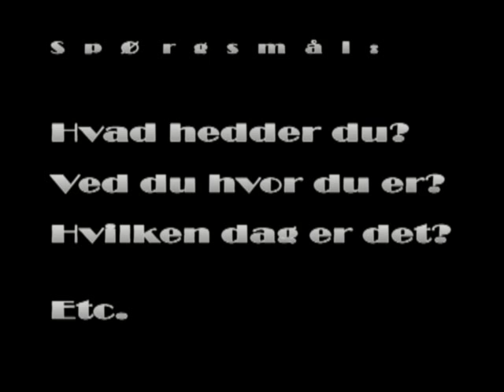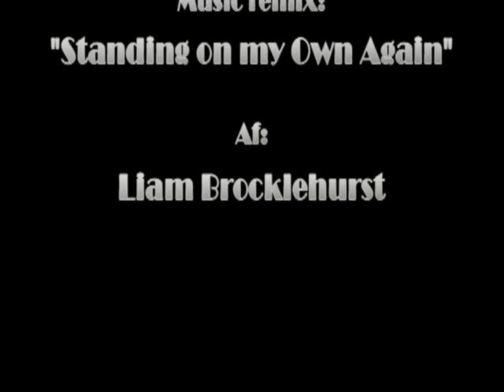Førstehjælp ved Epileptisk Krampeanfald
Hvis du bliver utilpas af at se en person miste kontrollen over sig selv, skal du ikke se denne video. Selvom det viste anfald er en rekonstruktion, er det ganske livagtigt. Imidlertid tror jeg på, at jo mere vant folk er til at se epileptiske anfald, jo mere gavn kan de gøre, hvis de faktisk en dag bliver vidner til eet.

Bær over med kvaliteten af denne video - særligt lydsiden. Det er en "no-budget" video og min første videoproduktion nogensinde. Jeg satser på at lære det med øvelsen ...

Førstehjælp:
- Bevar roen
- Stands ulykken ved at sikre omgivelserne, personen og dig selv. Du kan ikke være til nogen nytte, hvis du selv bliver kørt ned mens du hjælper. Fjern farlige genstande.
- Vend personen om på siden, og sørg for at luftvejene er frie ved at bøje hovedet let bagover. Beskyt hovedet ved at lægge noget blødt under det. Hold nysgerrige, der ikke kan være til nytte på anden vis, borte.
- Prøv at tage tid på anfaldet eller lav en kvalificeret vurdering. Det kan være en hjælp for hospitalspersonalet. Et anfald med kramper kan være mange andre ting end epilepsi, så i Danmark vil det altid være på sin plads at tilkalde en ambulance, hvis man ikke ligefrem ved, at denne person har epilepsi og hvordan anfaldene forløber.
- Stil lette spørgsmål for at få en ide om, hvor bevidst personen er. Jo mere i kontakt med virkeligheden, jo hurtigere og rigtigere svar vil der falde.
- Bliv hos personen til vedkommende er klar igen eller er blevet afhentet af Falck - eller sørg for, at en anden gør det.
- Tag dig af dig selv bagefter. Tal hændelsen igennem med en ven. Hvis du er blevet så chokeret, at du er blevet dårlig, så kontakt en læge.

Musik remix, "Cutting all Ties" (Dead Sentinels): Standing on my Own Again af Liam Brocklehurst.